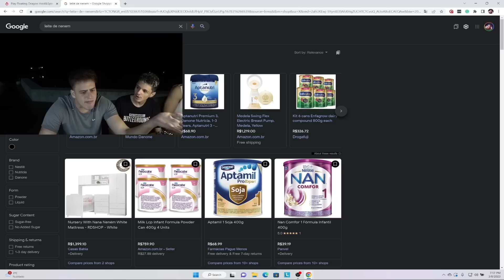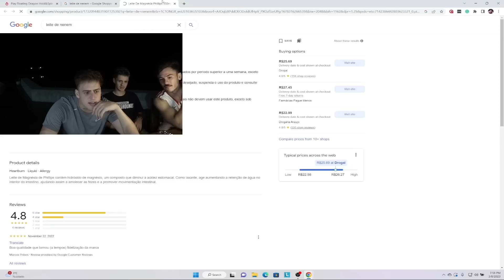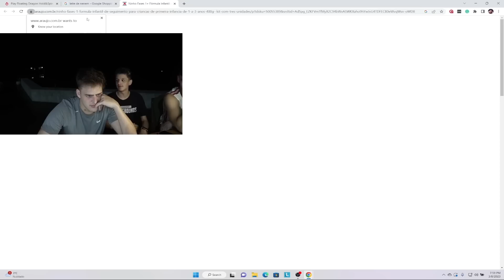Jon Vlogs Compra Leite Pro MIGUELZINHO